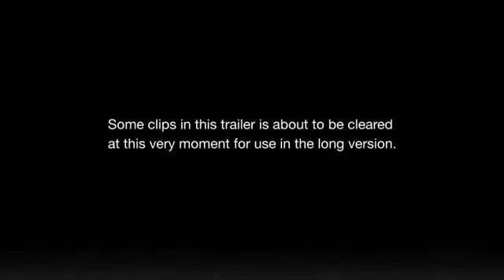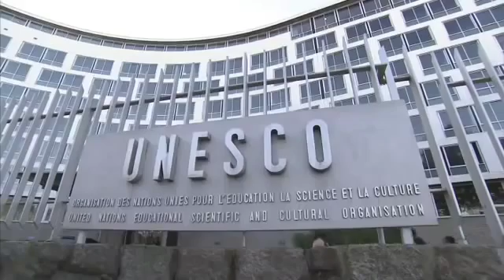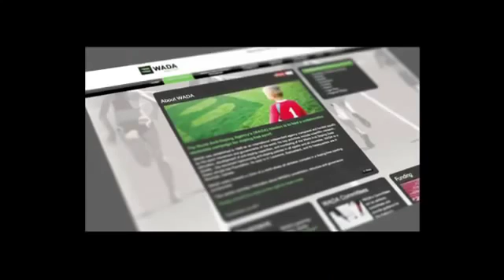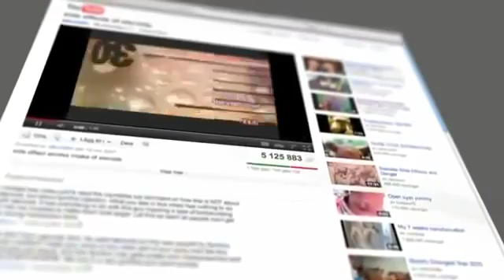The War On Doping Trailer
جنگ علیه دوپینگ